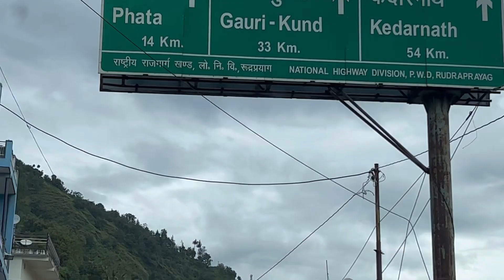Kedarnath क़ेदारनाथ jaane ka Sapna 😞। Chopta to Phata Helipad | Road weather update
Musician: LiQWYD

Musician: @iksonmusic